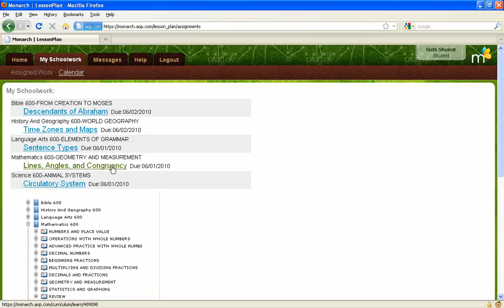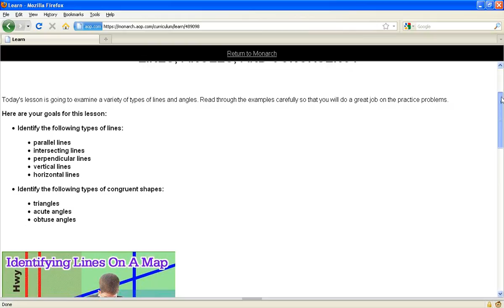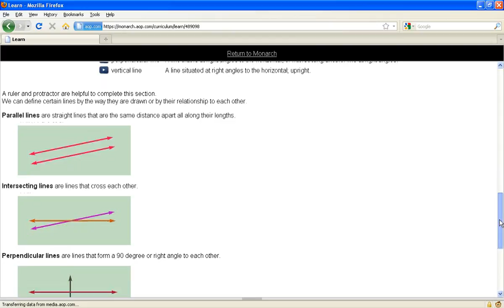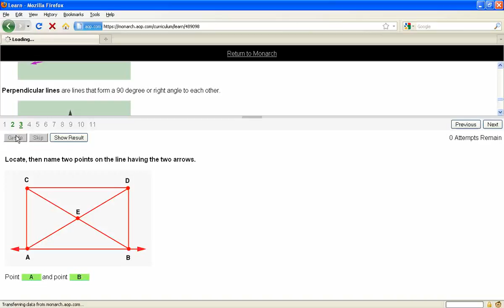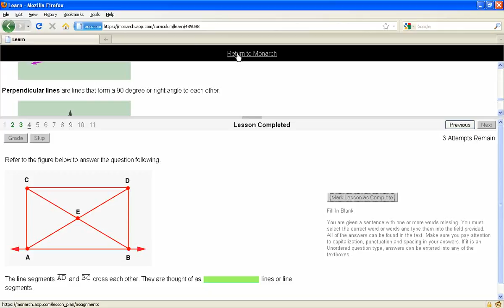Monarch 6th Grade Math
Make math fun for your child with this interactive homeschool course that explores concepts including numbers and place value, decimals, fractions, statistics and graphing, geometry, and more. Learn more about Monarch 6th Grade Math